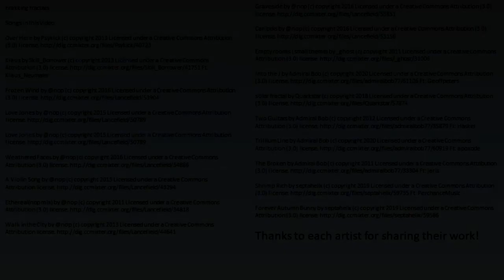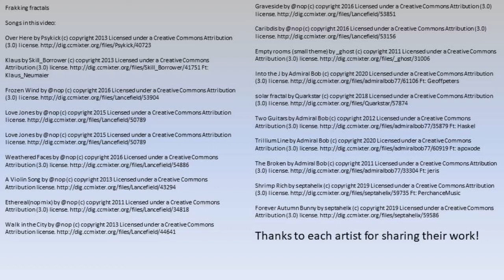Fractals to chill #6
Music to chill and relax